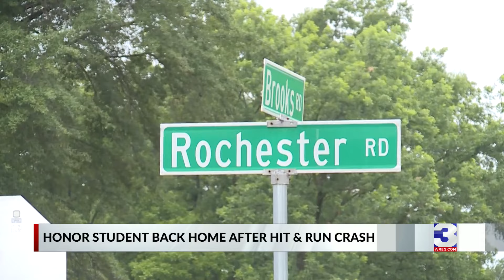Honor student returns home after hit-and-run crash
Over a month ago, a 16-year-old honor student named Thomas Powell was fighting to stay alive after being a victim of a hit-and-run.